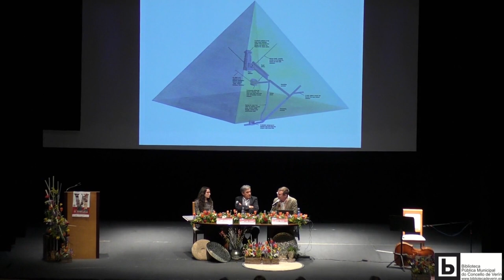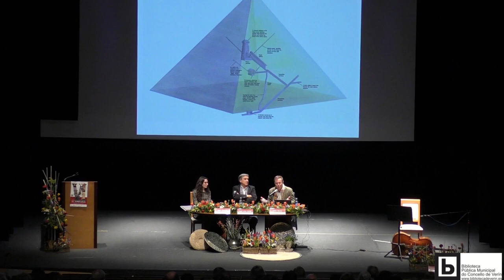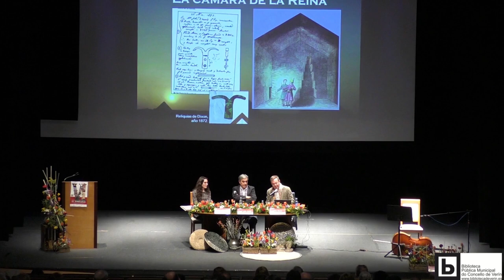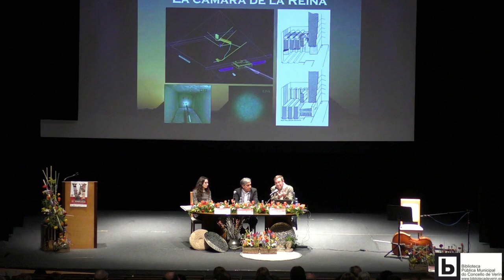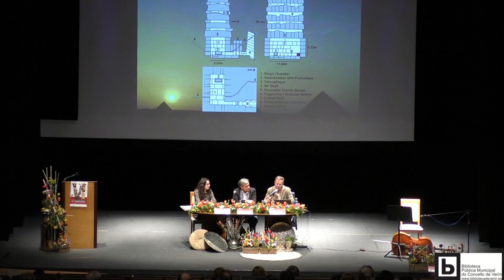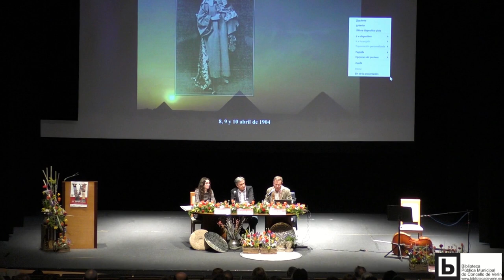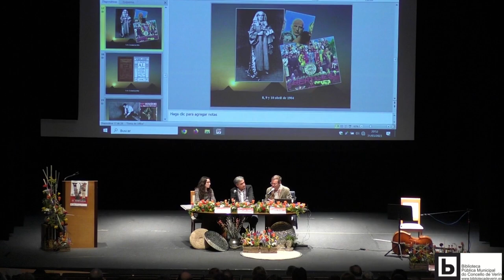Javier SIERRA: "Una noche en la gran pirámide".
Nas VI Xornadas de Novela Histórica, Javier Sierra explicou como unha noite na Gran Pirámide pode cambiar a vida.

Preguntarse é unha esencia da existencia, un anhelo por saber. Javier Sierra contounos aspectos sobra a noite de Napoleón na Gran Pirámide de Guiza e tamén a súa propia experiencia.

Javier Sierra, Teruel (1971). É o único autor español contemporáneo que logrou situar as súas novelas no Top Ten dos libros máis vendidos nos Estados Unidos. As súas obras tradúcense a máis de corenta idiomas e son fonte de inspiración para moitos lectores que buscan algo máis que entretemento nun relato de intriga. Formado no mundo do xornalismo –foi cofundador da revista mensual Año Cero en 1990, director da revista Máis allá de la Ciencia durante sete anos, ademais de presentador e director de espazos en radio e televisión en España-, agora inviste o seu tempo en investigar arcanos da Historia e escribir sobre eles. Deu a imprenta títulos moi populares entre os que destacan "La cena secreta" (publicado en 43 países), "La dama azul" (editado noutros 20), "La ruta prohibida", "Las puertas templarias", "El ángel perdido", "El maestro del Prado" (que foi a ficción española máis vendida en 2013), "La pirámide inmortal" ou o Premio Planeta de Novela 2017, "El Fuego Invisible", onde se enfronta aos enigmas da creación artística a través dunha insólita procura do Grial.